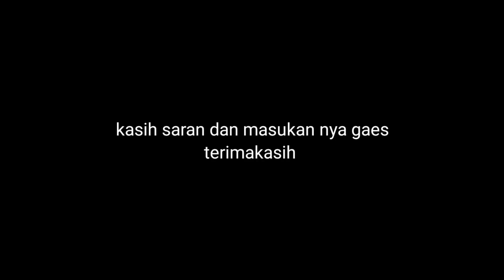menghabiskan waktu 10 jam di dalam dump Truck mercy Axor 2528 cuaca hujan deras gak ngapa-ngapain